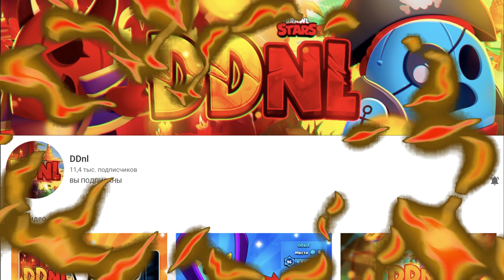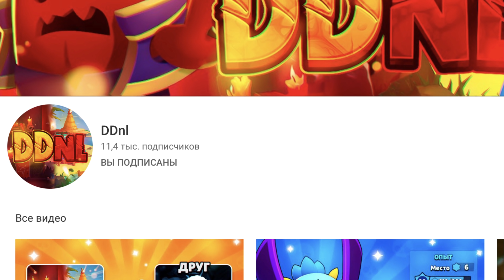ВЫБИЛ 44 БРАВЛЕРА ЗА ОДНО ВИДЕО 😱😱😱🔥🔥🔥